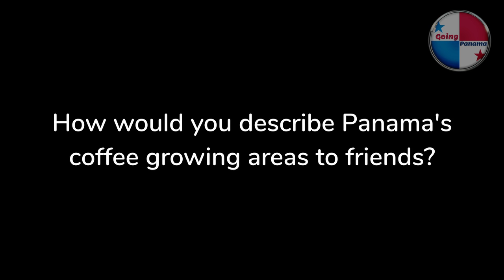Like coffee, like wine? Reimagining Panama Coffee with Nanette Svenson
Higher Grounds' movie writer, Nanette Svenson, shares more about how Panama's coffee growers learned how to upscale their beans. Little did they know they'd be thinking like wine growers. She also shares a bit about the surrounding countryside.